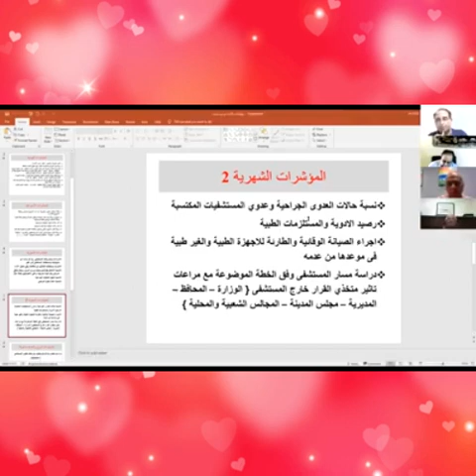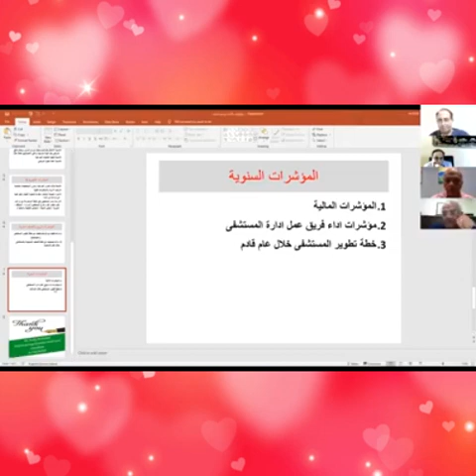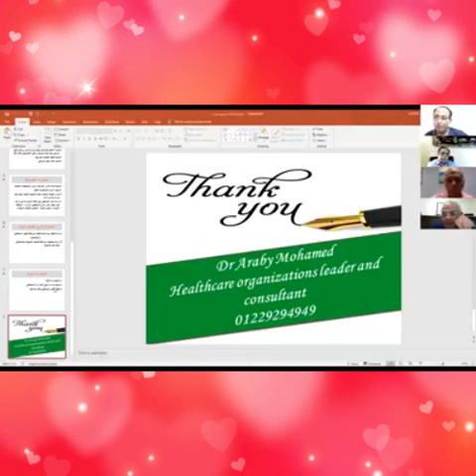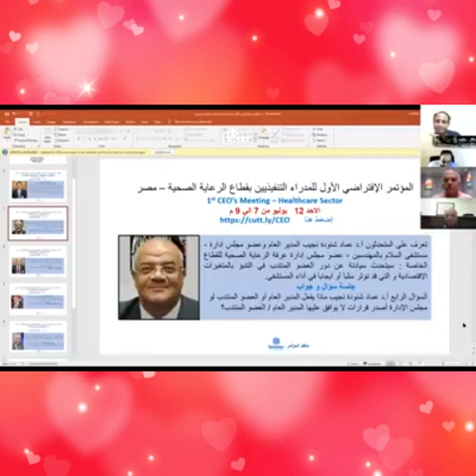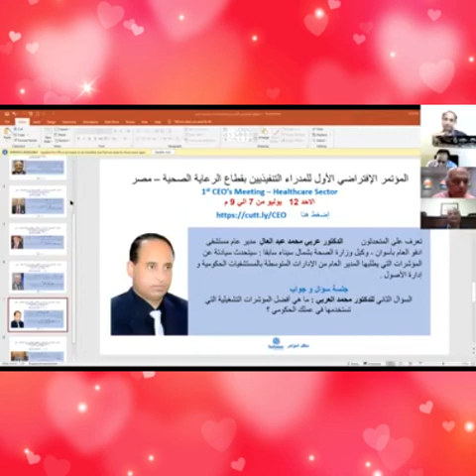مؤشرات اداء المستشفيات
Hello everyone
welcome to Your Healthcare Business consultant
I'm Dr Araby Mohamed, and I'm thrilled to have you join us on this exciting journey into the world of healthcare business."
Are you passionate about the healthcare industry? Do you dream of starting or growing your own healthcare business but don't know where to begin? Well, you've come to the right place!"

Whether you're a seasoned healthcare professional or someone looking to break into this rewarding field, our channel is here to guide and inspire you every step of the way."

Here at our Healthcare Business Consultation Channel, we're dedicated to providing you with practical advice, expert insights, and proven strategies that will help you navigate the complexities of the healthcare industry."

From insightful interviews with successful healthcare entrepreneurs to in-depth breakdowns of the latest industry trends, you'll find a wealth of valuable information to help you make informed decisions."

Get ready to unlock the doors to your healthcare business success!
Thank you for joining us on this journey. Let's make a positive impact in the healthcare industry together!"